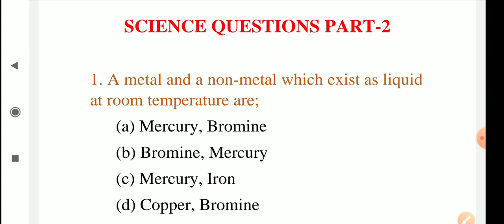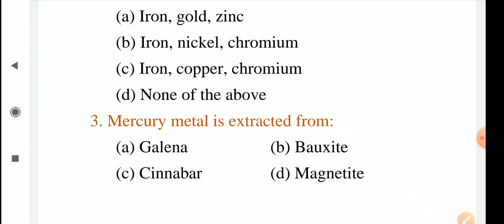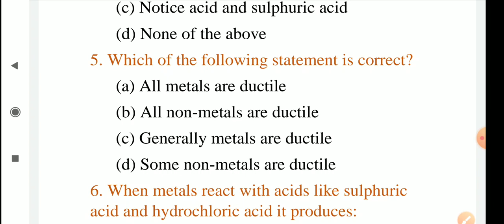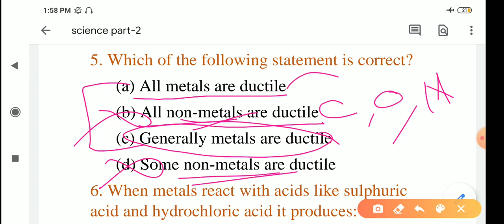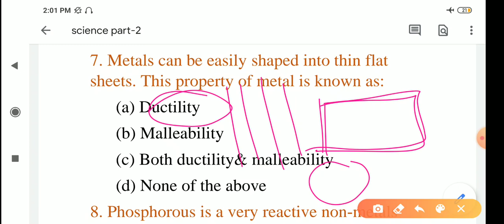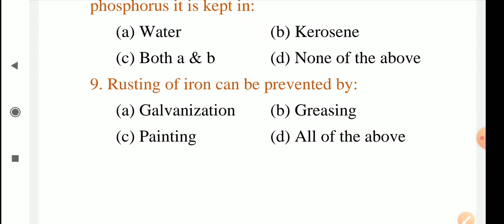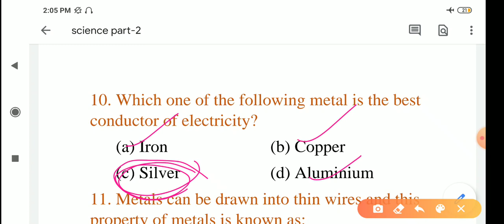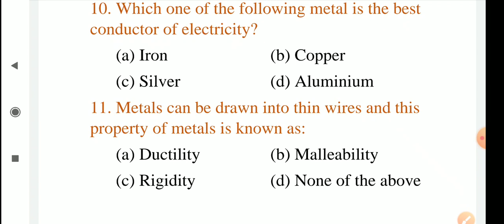1000 science questions part-2||otet, ctet, oavs tgt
In this video I have discussed the part-2 of the 1000 science question series for the upcoming otet, ctet, oavs tgt exams 2020 odisha.